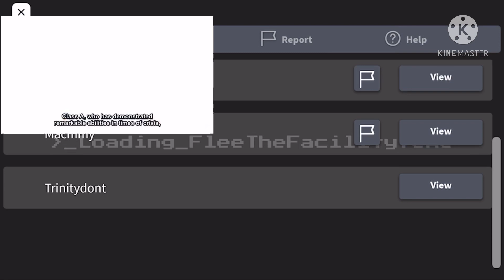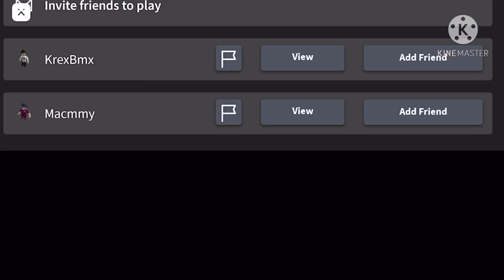TALKS ABOUT PEOPLE THROUGH THE VIDEO||U-U[😢😢😢😢😢😉😉😉]